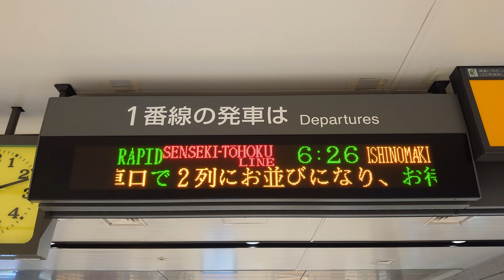【更新後】仙台駅 東北本線 ／ 仙石東北ライン 1番線 2階 コンコース 発車標（4K）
※左側は文字が出ない